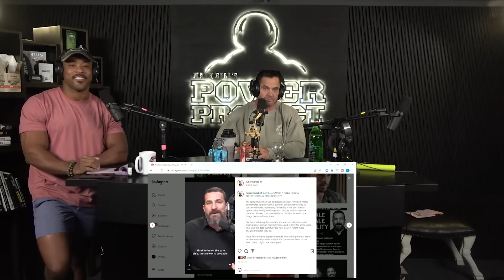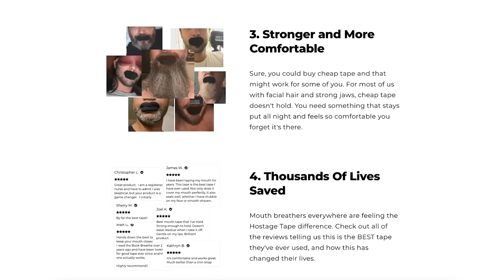We Changed Our Minds: Fitness Edition || MBPP Ep. 879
In this Podcast Episode, Mark Bell, Nsima Inyang, and Andrew Zaragoza talk about some of the things they've changed their mind on and admit they might have made a mistake in their old ways.

Stamps:
00:00 - NEVER store your phone in your front pocket.
03:20 - Dark side of electric batteries
06:59 - Why you should try NEW things.
11:02 - Power of a Coach.
16:05 - Be Honest with yourself in learning
19:53 - Change your attitude towards pain.
25:46 - Feeling better with mindset shifts
29:16 - Be open-minded.
32:57 - Kelly Starrett & Ben Patrick's concept.
35:26 - Mark: Mindset shifts for Fat loss
40:22 - Tips on Carbs, Fats & protein.
42:15 - Nsima: Mindset shift for body weight
44:32 - Tracking Calories.
47:48 - Protein & Carb intake .
49:52 - Hydrate with Electrolytes
52:47 - Improving Mobility in bodybuilding
56:51 - Movement Variations
1:00:49 - Time taken to implement new ideas
1:07:34 - Bracing yourself for everything
1:11:40 - Nsima's mindset before starting BJJ
1:12:50 - Build Skill Sets to develop immunity
1:16:27 - Outro